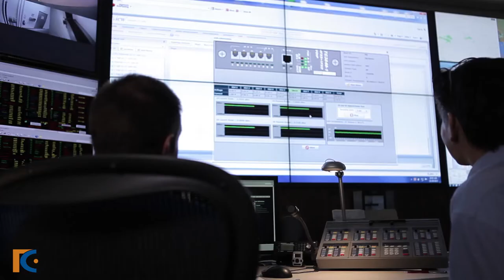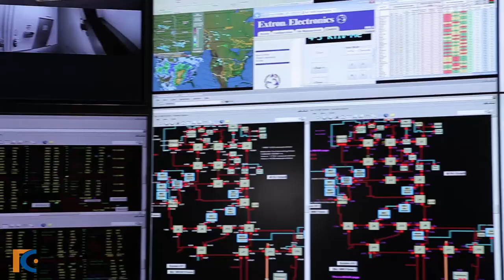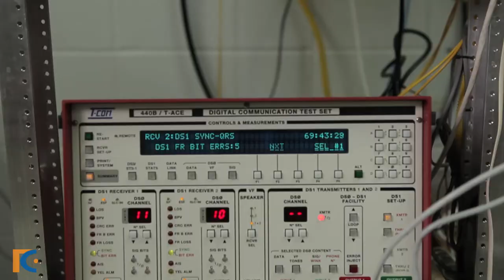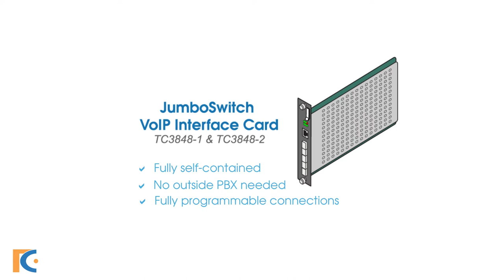Power Utility Implements Multi-Service Ethernet Platform at NIPCO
Northwest Iowa Power Cooperative (NIPCO) talks about how they use TC Communication's JumboSwitch

As Power Utilities continue to migrate to Ethernet, many continue to use both Ethernet and SONET for their communication network needs.

Because of its extensive hands-on experience with both SONET and Ethernet, Northwest Iowa Power Cooperative (NIPCO) has successfully taken advantage of each technology's strengths.

Recently, NIPCO simplified its network by putting most of its Ethernet traffic on a common platform by using TC Communication's JumboSwitch® Multi-Service Ethernet Switch.

NIPCO installed its first SONET ring network in the mid 1990s and its first redundant ring gigabit Ethernet network about six years ago. Today, it uses a combination of Ethernet, microwave and SONET for its communications transport including:

A Gigabit Ethernet backbone as its primary communications network for SCADA, substation and office applications.
An OC-3 SONET system for T1s and as a network back-up.
An OC-48 SONET for network back-up and T1/T3 to customers on the western Iowa corridor (Omaha to Sioux City, IA, to Sioux Falls, SD).
A microwave network for connecting remote substations to the primary network via T1 circuits.
These communication technologies complement each other in many ways, according to Keith Schiltz, NIPCO's Metering, Digital SCADA and Telecommunications Services Manager. "Depending on the application, both SONET and Ethernet work well" he said. "And, depending on the cards, both offer an on ramp and an off ramp."